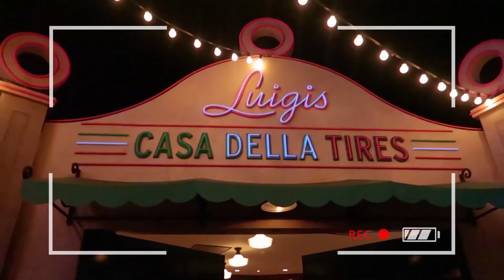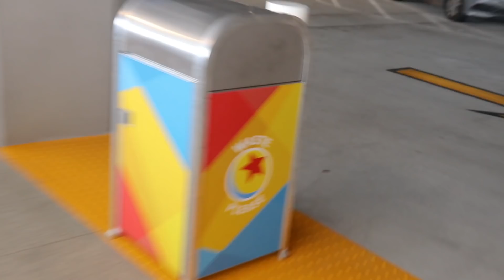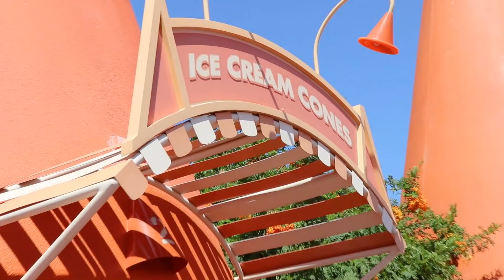Inside Out Emotional Whirlwind is Open and Marvel Land Construction, Character Dining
for theme park and haunt attraction updates in full details. Click the follow button in the bottom right hand corner and simply enter your email and you will be notified every time we put out a new blog!